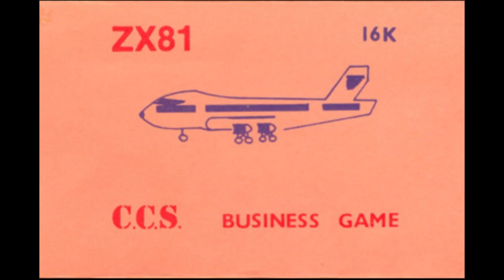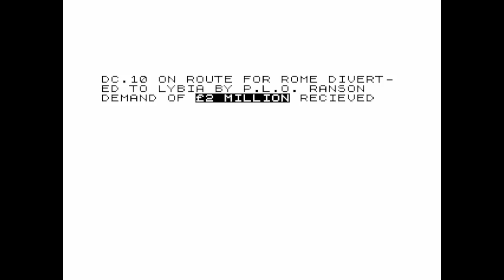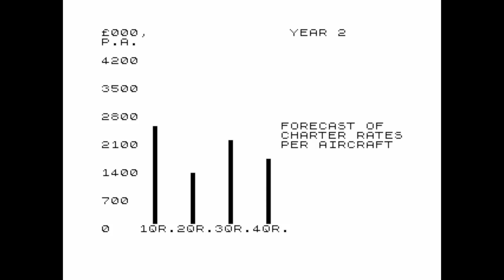Airline for the ZX81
Came also out for:

BBC Micro
Electron
Laser 200
Oric
ZX Spectrum

Game description:

Airline is an economic strategy game, with the player taking the role of a Chairman for L-AIR, an air company whose business starts off with £3 million. He has 7 years to increase his net assets to £30 million. The player can charter, buy or sell aircraft, as well as managing staffing, maintenance and insurance. Situations in game (like hijacks, air crashes and sabotage) and costs (of fuel and aircrafts, tax demands etc.) are realistic.